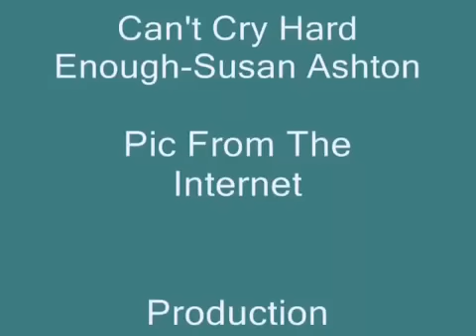Susan Ashton - Can't Cry Hard Enough